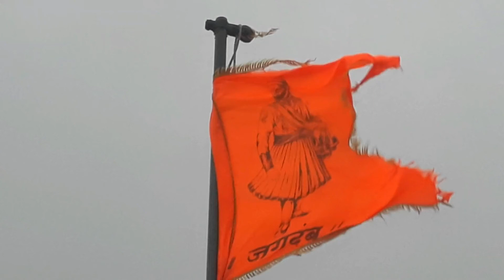Tikona fort trek ( Vitangad fort) in Monsoon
1) Video covers the trek to TiKONA FORT in the LONAVALA Region.  2). It was very foggy hence the views are not very clear.
3) Pardon me the  grammetical mistakes I have made in the video.    4) Tikona fort also known as Vitanggad.                                                                        5) People of all ages can visit the fort considering one does not have any serious ailments or leg problems or any other health issues.